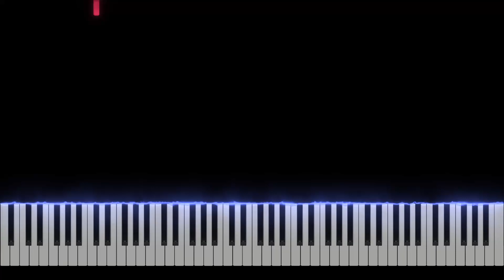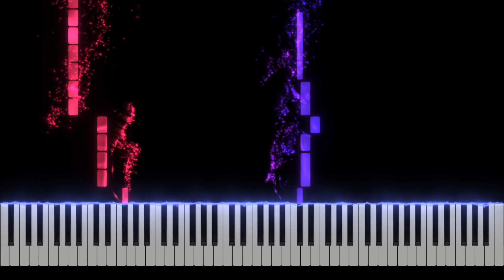Mitski - Washing Machine Heart Piano Tutorial [Nivek.Piano]